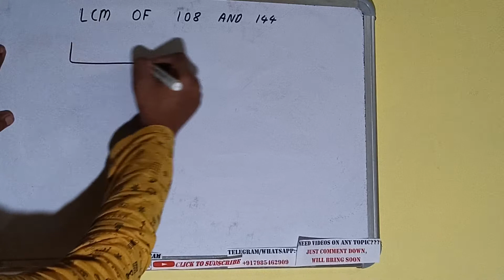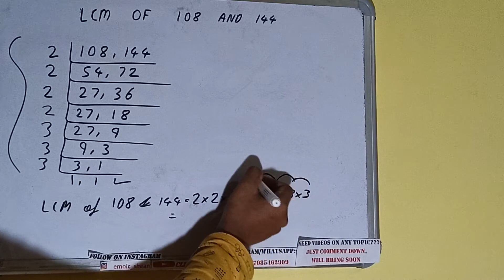LCM OF 108 AND 144